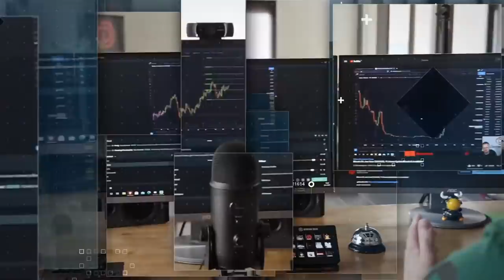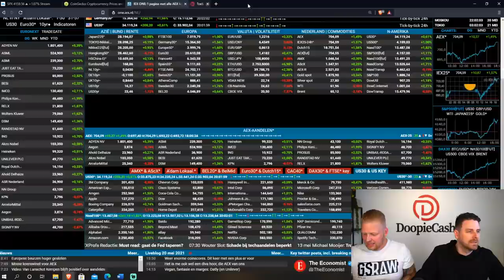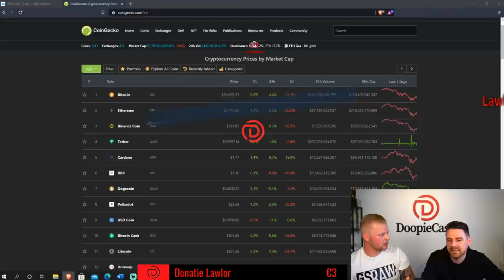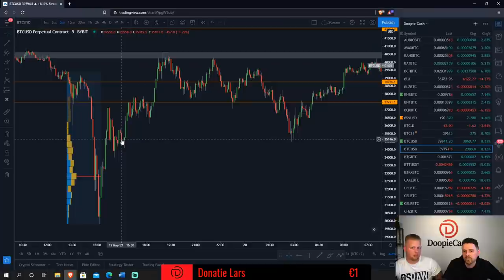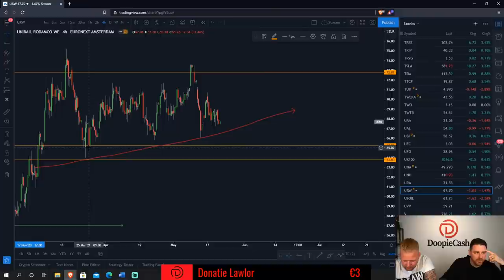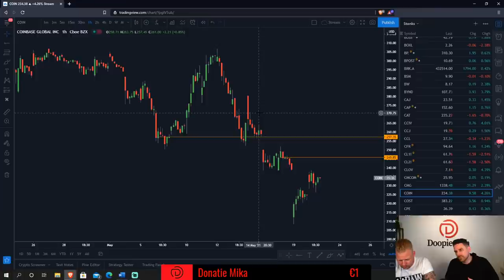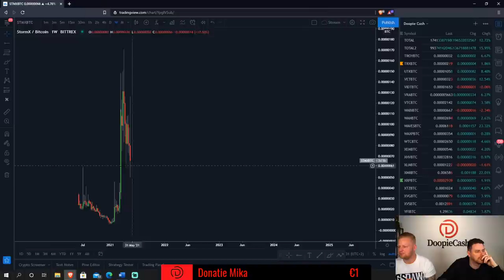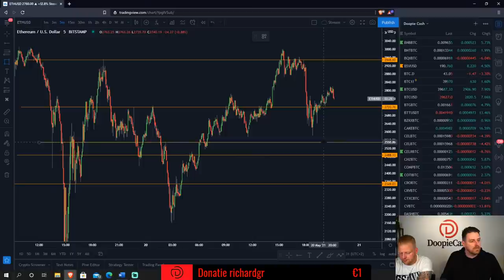Kan Bitcoin Herstellen ?! | Koers Update Bitcoin & Aandelen !